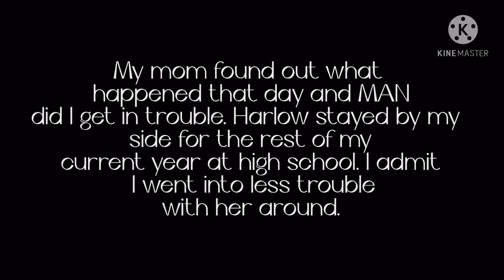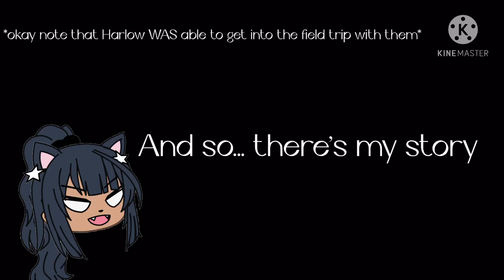A “Softie’s” Bodyguard (but it’s different) //GLMM\\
You ever just sit at the dinner table and suddenly have the DUMBEST idea pop into your head?
Yeah that’s how I got to this mini movie

Okay so maybe it wasn’t THAT good of a idea, I just wanted to put something different other than all the “softie’s bodyguard” I’ve seen out there with my sister

I’ll do a music video next time.